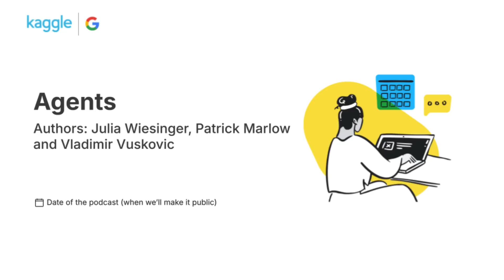Whitepaper Companion Podcast - Agents | 5-Day Gen AI Intensive Course with Google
Important Note: NotebookLM may still sometimes give inaccurate responses, so do confirm the details by reading the whitepaper below which was used as a base to generate it.

Introduction:
Humans are fantastic at messy pattern recognition tasks. However, they often rely on tools - like books, Google Search, or a calculator - to supplement their prior knowledge before arriving at a conclusion. Just like humans, Generative AI models can be trained to use tools to access real-time information or suggest a real-world action. For example, a model can leverage a database retrieval tool to access specific information, like a customer's purchase history, so it can generate tailored shopping recommendations. Alternatively, based on a user's query, a model can make various API calls to send an email response to a colleague or complete a financial transaction on your behalf. To do so, the model must not only have access to a set of external tools, it needs the ability to plan and execute any task in a self- directed fashion. This combination of reasoning, logic, and access to external information that are all connected to a Generative AI model invokes the concept of an agent, or a program that extends beyond the standalone capabilities of a Generative AI model. This
whitepaper dives into all these and associated aspects in more detail.